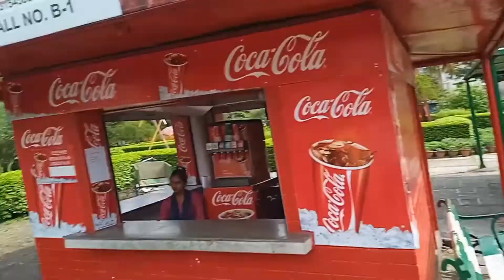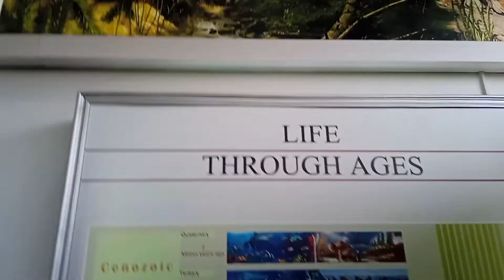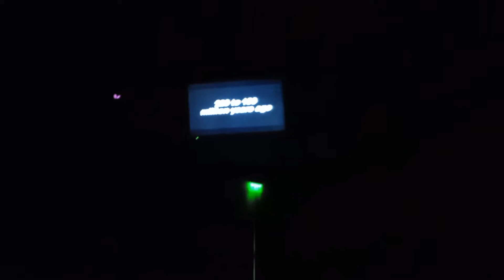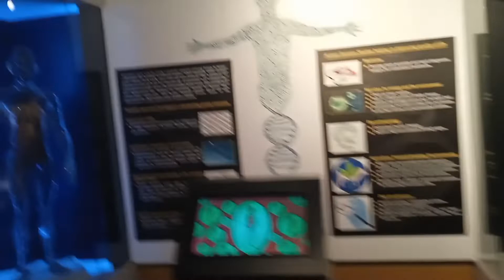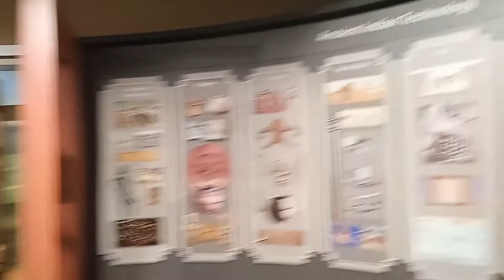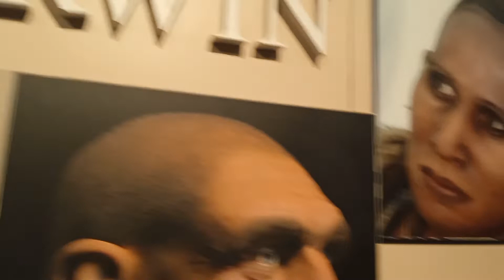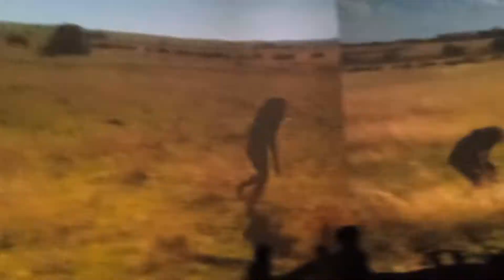Kolkata science city Tour Guide 2022 || Science city Kolkata Ticket price 2022